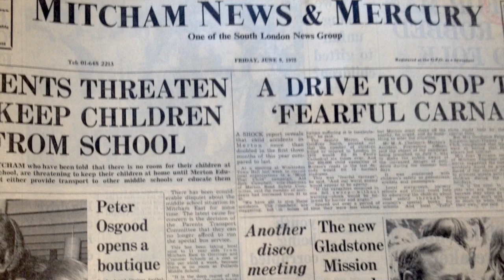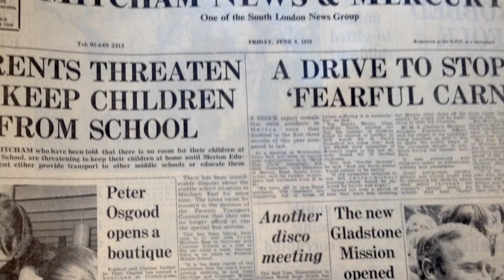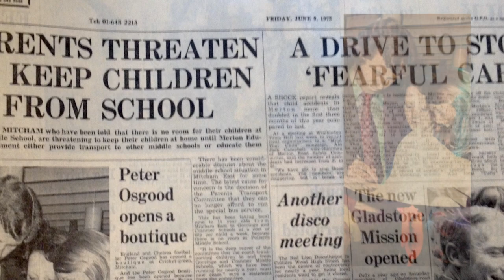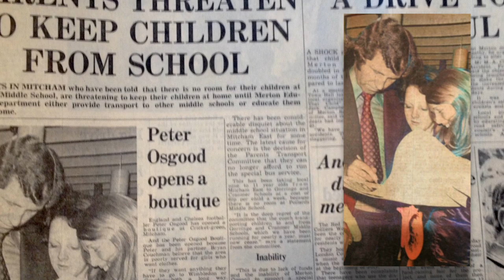Peter Osgood's Mitcham shop (1972)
As reported on the front page of the Mitcham News & Mercury, 9th June 1972,  Peter Osgood, and his business partner Bryan Couchman, opened a womenswear 'boutique' shop in Mitcham.